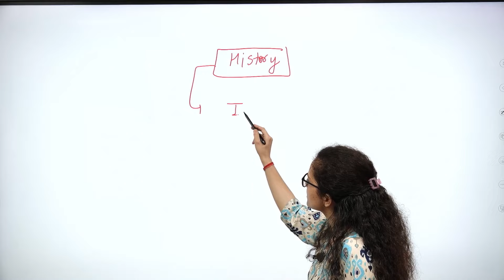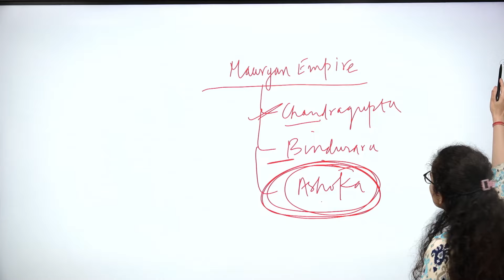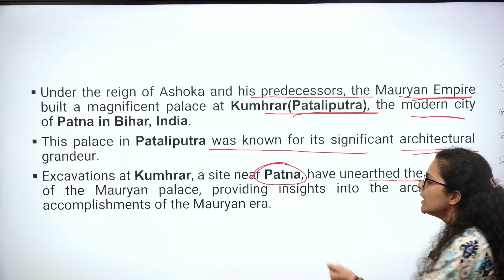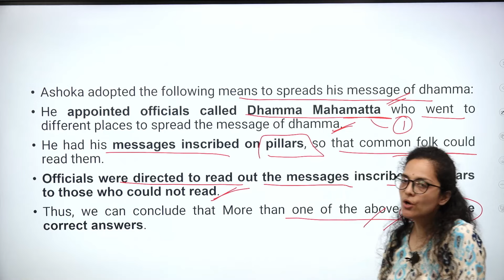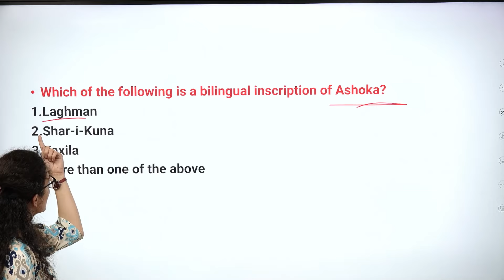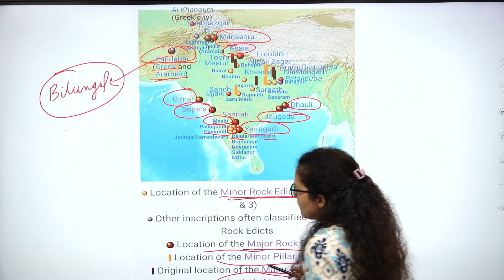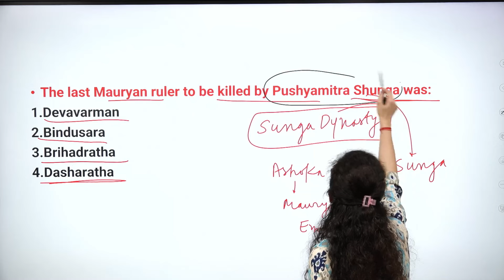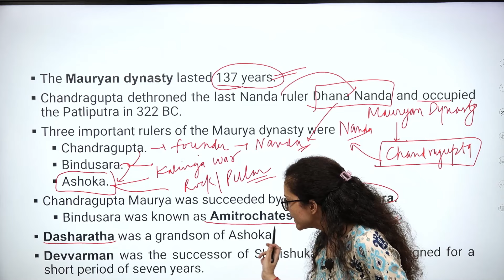Mauryan Empire ( मौर्य साम्राज्य ) Concept + Important MCQ's | Ancient History | Developing Success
In this I have discussed Concept and Multiple Choice question answer based on topic Mauryan Empire of Ancient History. In this video...I have given most important ancient history question answer for all competitive exams like SSC, SSC CGL, UPSC, UPPSC, RAILWAYS, etc based on PYQs of each exams.